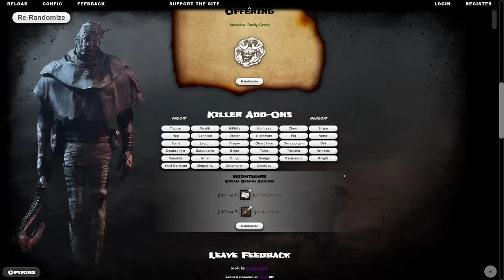Sometimes The Random Builds Work Out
Using a randomizer to pick everything about my killer builds, and then marching into MEGA HIGH MMR LOBBIES and doing our best to get value.

I stream Dead by Daylight 6 nights a week over at Twitch